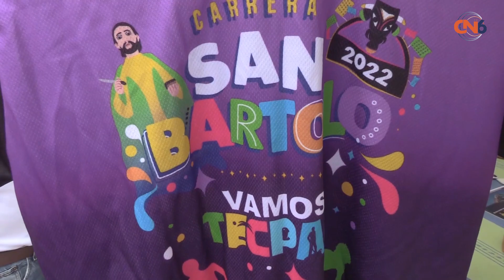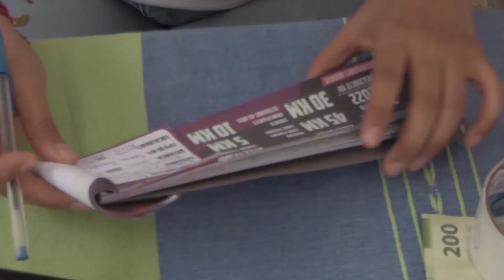Instala iniciativa Vamos Tecpan módulo de inscripción para la carrera ciclista y de atletismo